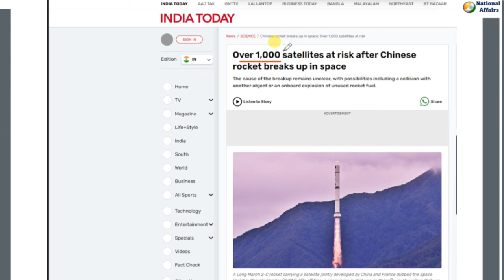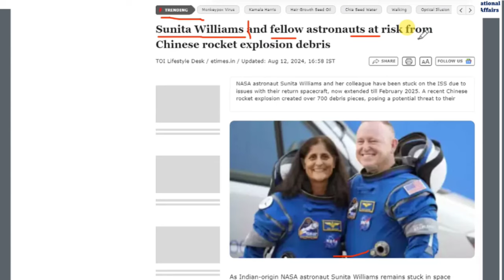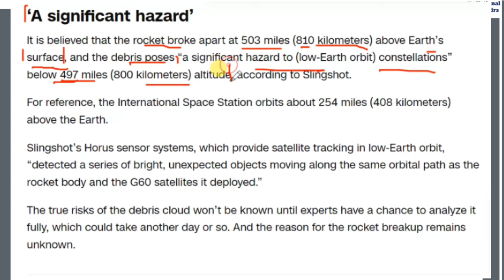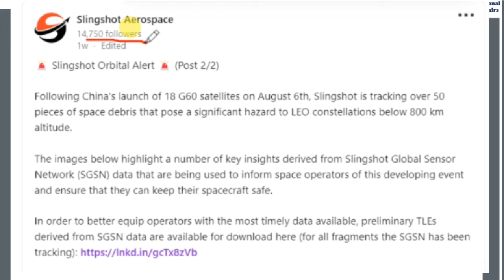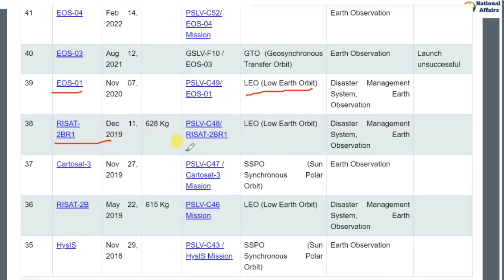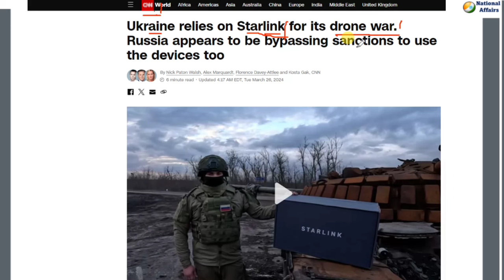Chinese rocket Explode broken apart in space |1,000 satellite at risk of collision | Long March 6A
China’s Long March 6A rockets has broken apart in low-Earth orbit and created a debris cloud | By Brijesh Kumar